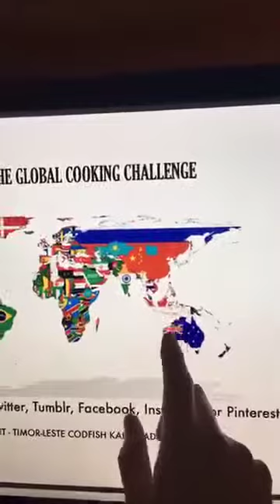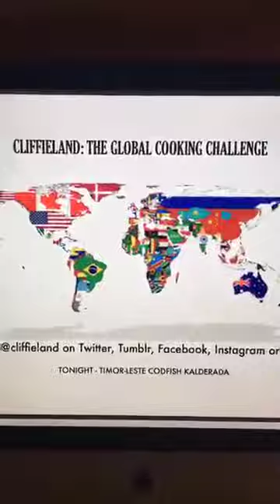Timor-Leste, Country 173, Night One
Watch as I cook Night One the food of Country 173 of my Global Cooking Challenge, Timor-Leste. Tonight's dish: Codfish Kalderada International